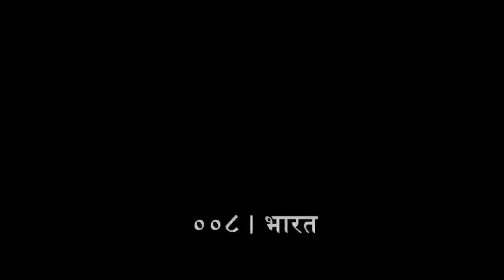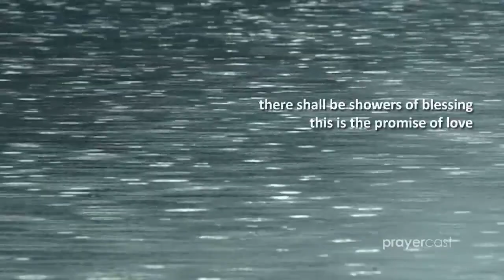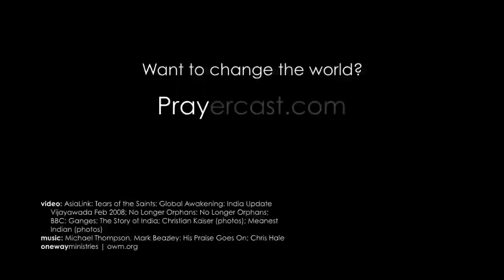Hindu Children's Prayer Guide 2023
The goal of this guide is to help kids aged 6-12 years around the world to pray with their families, focusing on prayer for the Hindu people. Over the next 18 days, October 29 – November 15 2023, more than 200 million people will be praying for the Hindus around the globe.

The Generational Awakening YouTube channel aims to encourage, equip and empower Christian leaders, teachers and parents to effectively nurture the next generation to become resilient lifelong disciples of Jesus.